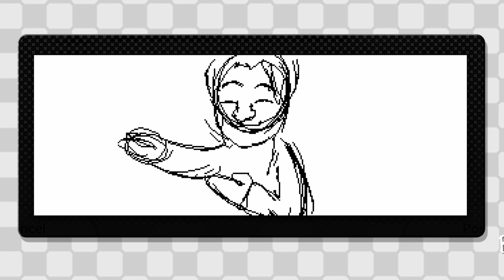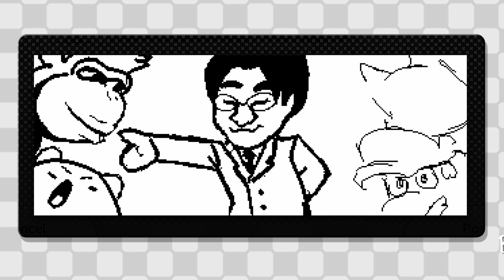Miiverse Monday: Iwata [Daily Doodle]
You will be missed Iwata.

★ Daily Doodle Schedule ★
Monday ►  Miiverse Monday
Tuesday ► User Suggested
Wednesday ► Woman Crush Wednesday
Thursday ► Throwback Thursday
Friday ► Fan Friday